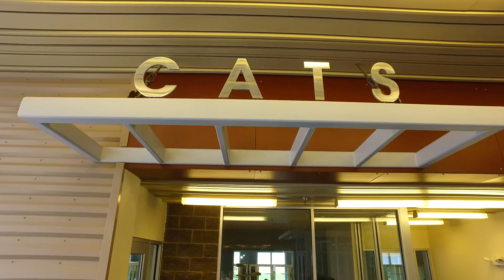City of Lubbok Animal Shelter - Operations Update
The City of Lubbock Animal Services has a decrease in animal put downs due to increased cooperation in the community.